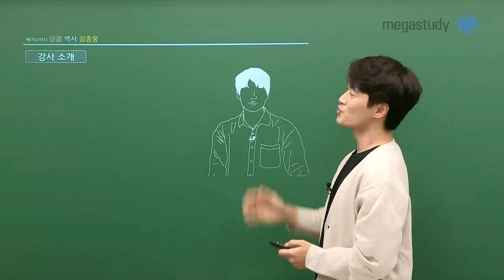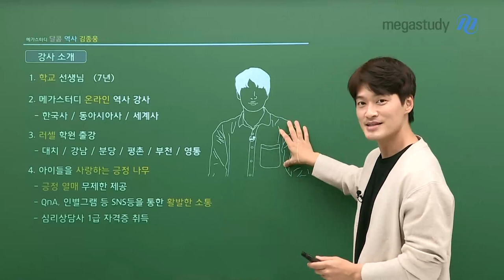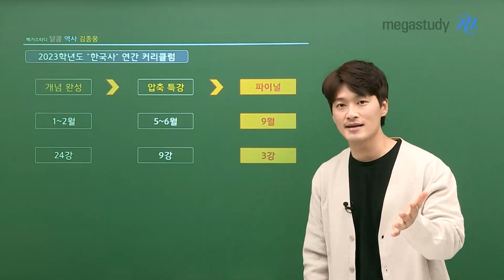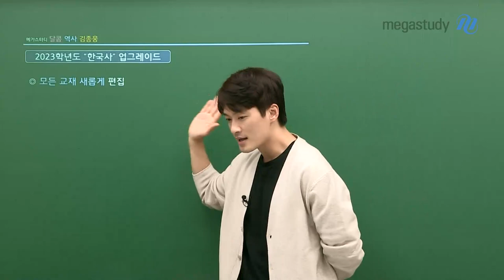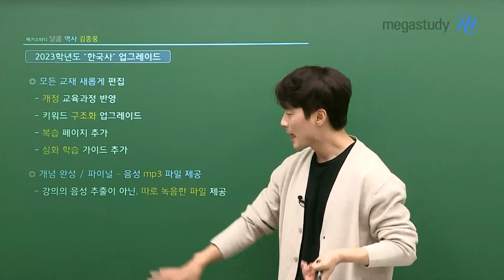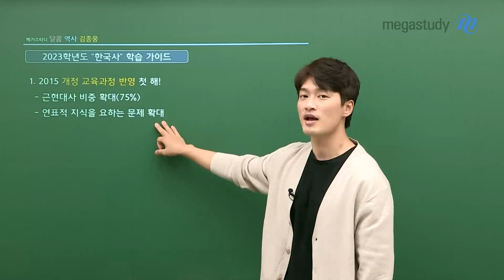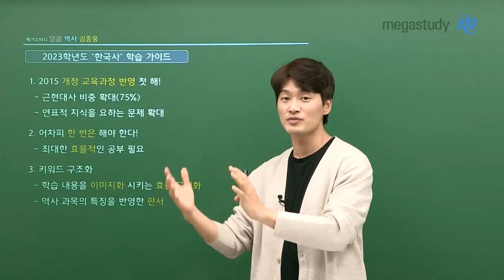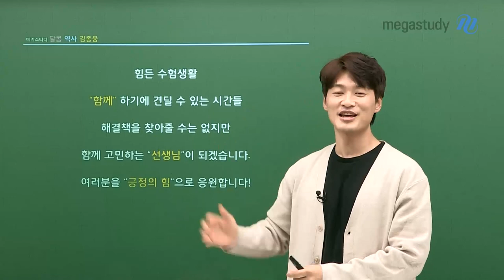[메가스터디] 한국사 김종웅쌤 - 2023 한국사 연간 커리큘럼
달콤 역사 김종웅 선생님과 함께하는
2023 한국사 연간 커리큘럼

개념완성 24 강 → 압축특강 9 강 → 파이널 3 강
종웅쌤과 함께 긍정의 힘으로 함께한다면
1 등급 할 수 있다!

- 한국사 김종웅 선생님에 대해 자세히 알고싶다면?